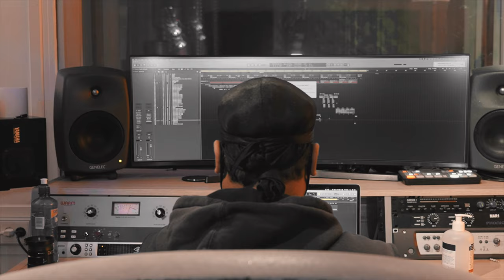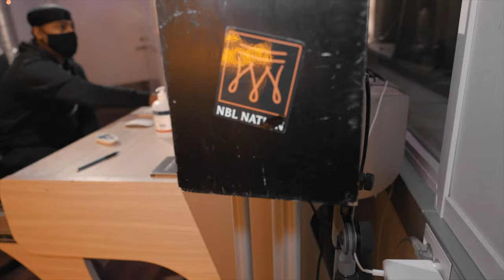HOW WE MADE ASME MÅR INTE BRA I VLOG #34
NBL VLOG #34 We talk to producer @takenoelz about the making of Asme - Mår inte bra single. Asme is part of the super successful Swedish group Aden & Asme. The song "Mår Inte Bra" went straight to the nr 20 spot on the Swedish Spotify top-list and the music video made by meraki is currently trending on YouTube.

This vlog comes with English subtitles.

I Veckans NBL VLOG #